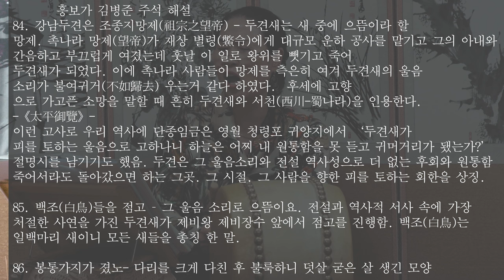흥보가 완창강좌27 강남 제비점고대목 목요풍류당 보라사부 남궁성례230427-종로 낙원동 풍류당 010 8885 2232 판소리_남도민요_육자배기_흥타령_가야금산조병창_가무악